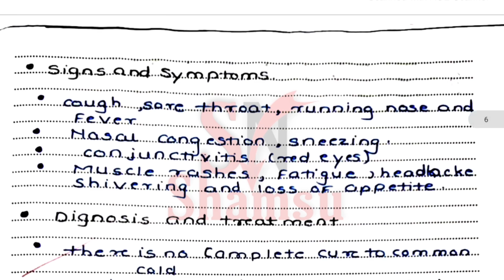Class 12th biology project file | To study various disease and their causative organisms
Thank you for watches 😊
 12th Biology practical all questions and answer

maharashtra board physics
12th biology maharashtra board
12th biology maharashtra board 2022 class 12 physics practical
12th new syllabus 2022 maharashtra biology class 12
physics practical
class 12th maharashtra board new syllabus class 12th practical physics
12th physics practical exam question 2022